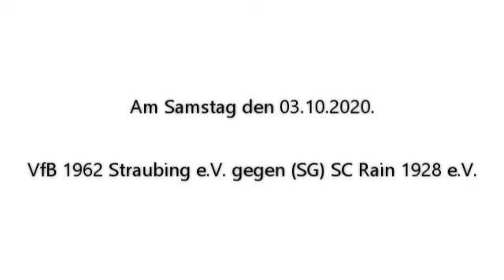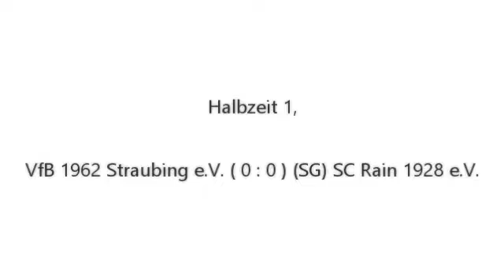(VfB), VfB Straubing gegen (SG) SC Rain, am Samstag den 03.10.2020, von C. ⚽️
Domtendo Junior. 😀
VfB 1962 Straubing e.V., C, von 2020/21. ⚽️

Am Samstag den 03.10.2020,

VfB 1962 Straubing e.V.
gegen (SG) SC Rain 1928 e.V..

Heim : VfB 1962 Straubing e.V.
Gast : (SG) SC Rain 1928 e.V.

In Halbzeit 1,

In 1:15, bei Halbzeit 1.

In Halbzeit 2,

In 29:55, bei Halbzeit 2.

In 1:04:50, bei Tor
für VfB 1962 Straubing e.V., ( 1 : 0 ).

Halbzeit 1, Tore 0 : 0
Halbzeit 2, Tore 1 : 0
Tore 1 : 0 für VfB 1962 Straubing e.V..

von C. ⚽️

Und schreibt
ein Kommentar.